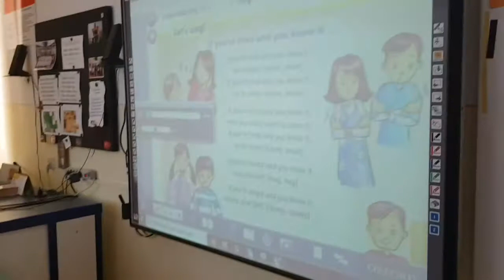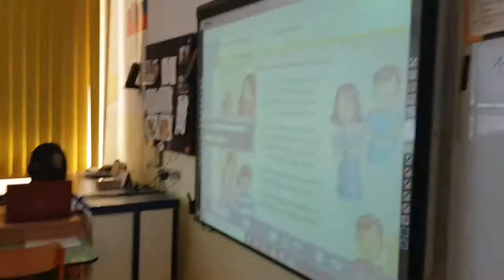World´s day of soul health